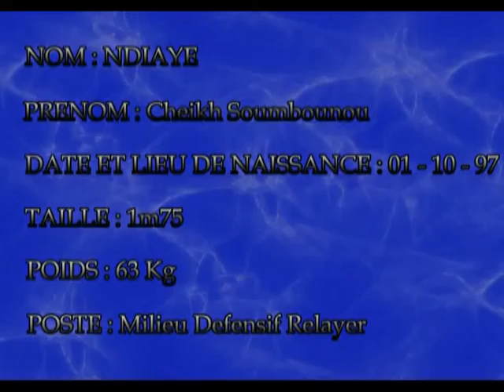Cheikh Ndiaye en action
Cette vidéo présente des gestes techniques exécutés par Cheikh Ndiaye.